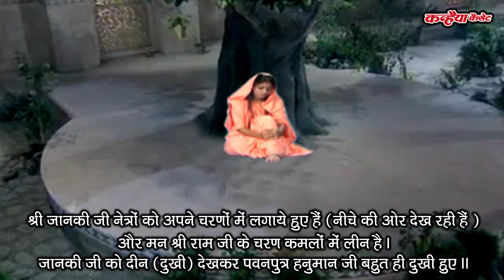रामायण फिल्म सुन्दरकाण्ड अंश | लंका पहुंचकर हनुमान ने अशोक वाटिका में माता सीता के प्रथम दर्शन किये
Producer : Sandhya Seth, Director : Deepak Seth, Sanjeev Babra
Dialogue Writer : Arun kumar Singh (District Judge Rewa MP)
Actors : Sita - Deepika Vaze, Hanuman - Sanjay Tiwari
Ramayan - Goswami Tulsidas
दोहा चौपाई स्वर : देशराज पटैरिया

समर्पण
!! तुलसी कृत रामायण सुन्दरकाण्ड के अंश का यह संग्रह !!
प्रभु सीताराम के चरण कमलो में प्रस्तुत करता हूँ जिसकी अच्छाई का श्रेय सन्दर्भित ग्रंथ के उन विद्वान कथाकारों को है जिनसे मुझे प्रेरणा मिली और त्रुटियां मेरी अपनी है जिसके लिए में ह्रदय से क्षमा प्रार्थी हूँ
!! श्री सीता राम !!
चरण सेवक
दीपक सेठ

कथासार :- पवन पुत्र बजरंगबली ने लंका की अशोक वाटिका में जाकर देखा माता सीता अशोक वृक्ष के नीचे गहरी चिंता और शोक में डूबी हुई यह देख हनुमान जी ह्रदय में अत्यंत दुखी हुए

॥8॥ दोहा - निज पद नयन दिएँ मन राम पद कमल लीन। परम दुखी भा पवनसुत देखि जानकी दीन
भावार्थ : श्री जानकीजी नेत्रों को अपने चरणों में लगाए हुए हैं (नीचे की ओर देख रही हैं) और मन श्री रामजी के चरण कमलों में लीन है। जानकीजी को दीन (दुःखी) देखकर पवनपुत्र हनुमान्‌जी बहुत ही दुःखी हुए

Ramayan Serial
Sunderkand Part
Sita Mata Ke Ashok Vatika Mein Hanuman Ne Kiye Darshan
Ashok Vatika

गोस्वामी तुलसीदास द्वारा १६वीं सदी में रचित

श्री रामचरितमानस को तुलसीदास ने सात काण्डों में विभक्त किया है।
इन सात काण्डों के क्रमानुसार ये नाम हैं -
1.बालकाण्ड, 2.अयोध्याकाण्ड, 3.अरण्यकाण्ड, 4.किष्किन्धाकाण्ड, 5.सुन्दरकाण्ड, 6.लंकाकाण्ड (युद्धकाण्ड) 7.उत्तरकाण्ड।
छन्दों की संख्या के अनुसार बालकाण्ड और किष्किन्धाकाण्ड क्रमशः सबसे बड़े और छोटे काण्ड हैं।